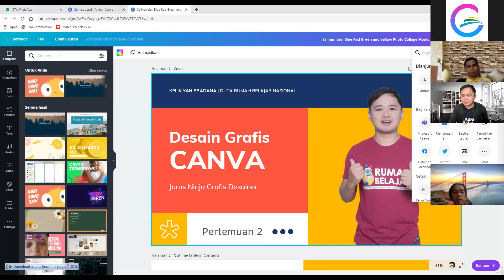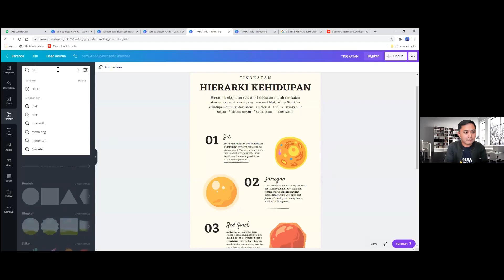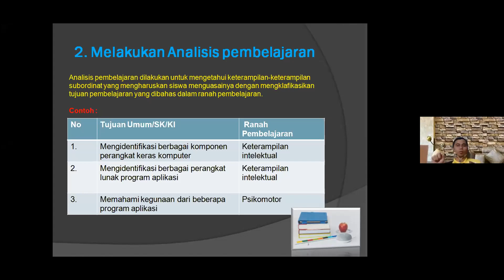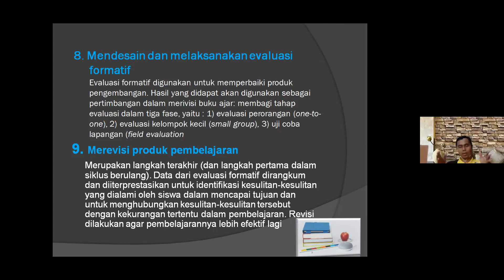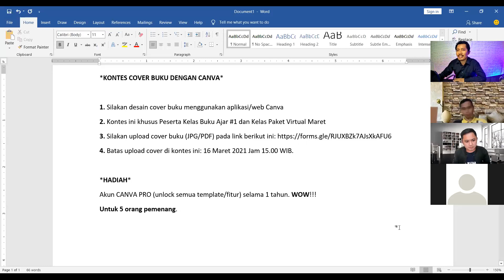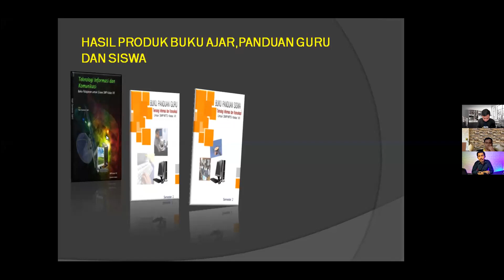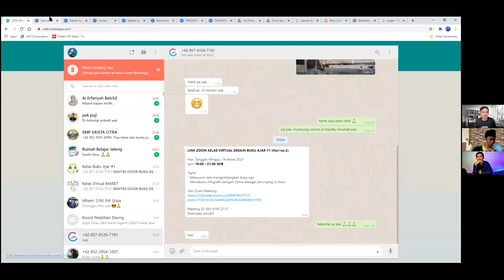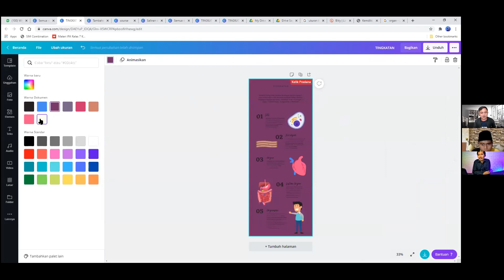Kelas Virtual Desain Buku Ajar #1 (Hari ke-2)